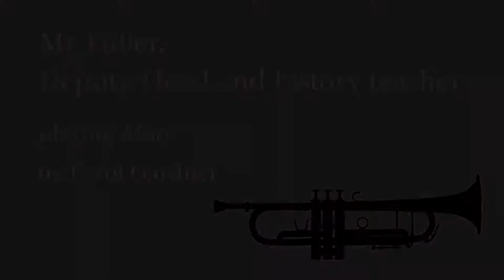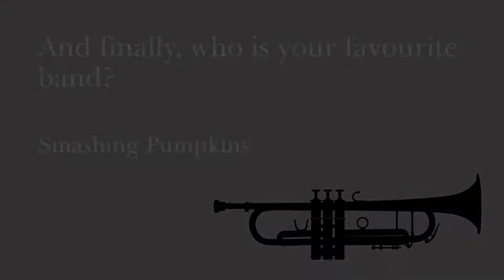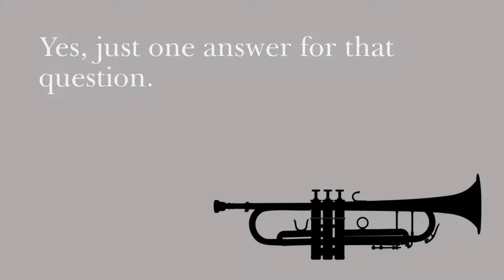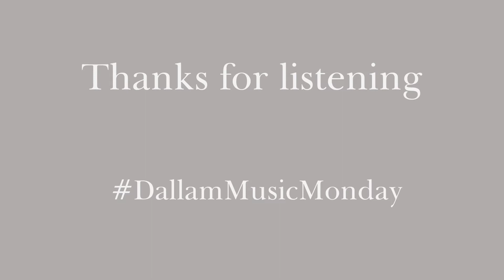Dallam Music Monday - Mr Fuller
In this weeks DallamMusicMonday Mr Fuller performs the jazz standard 'Misty' by Errol Gardner, which became the signature song of Johnny Mathis on his 1959 album 'Heavenly'.